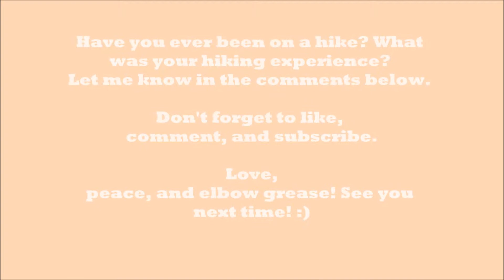University| First Year: What a Hike!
Went on a quick hike with my roomy and a fellow floor mate, It was quick the experience!

Have you ever been on a hike? I'd like to hear of your experience, feel free to let me know about it in the comment section below.

Until next time, love peace, and elbow grease,

Lia